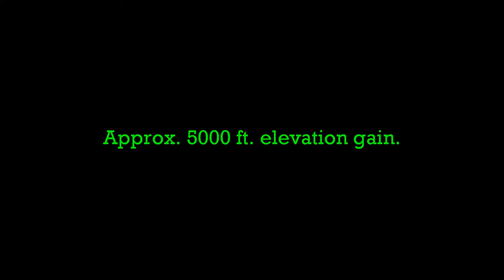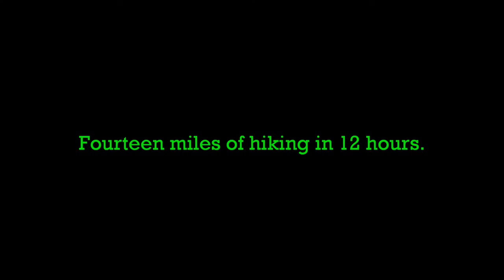Mt Wilson Hike (2-22-2017)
Just sharing a simple day hike with Gerardo up Mt. Wilson California during the winter.